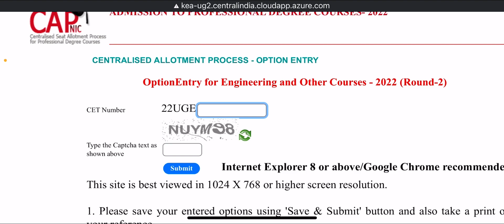KCET 2022 Second Round Option link out!!!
NEET 2022 KARNATAKA GOVERNMENT COLLEGE CUTOFF ,
NEET 2022 KARNATAKA PRIVATE COLLEGES CUTOFF ,
NEET 2022 KARNATAKA COLLEGES,
How to upload documents NEET,
NEET documents uploading process,
NEET 2022,
NEET 2022 DOCUMENTS VERIFICATION ,
NEET 2022 RESULT ,
NEET 2020 KARNATAKA COLLEGES CUTOFF  ,
NEET 2022 OPTION ENTRY ,
NEET 2022 DOCUMENts,
NEET CUTOFF 2022
HOW TO DO NEET OPTION ENTRY

KCET NEWS ,
kCET2022  NEWS,
KCET CUTOFF
kcet 2022 cut-off
kcet choice entry link,
Kcet option entry 2022,
kcet 2022,